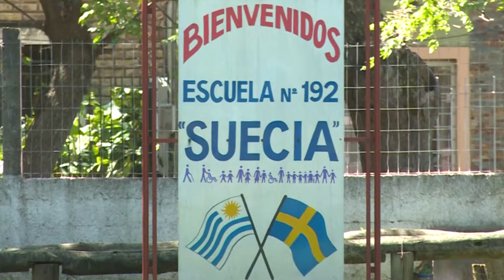Reporte Diario - Taller de percusión 31.10.18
Con el objetivo de acercar una propuesta musical, integradora e inclusiva, Fabián Huerta desarrolla semanalmente un taller destinado a alumnas y alumnos de la Escuela Especial N°192 "Suecia" de la ciudad de Las Piedras. En este informe te invitamos a conocer sobre esta linda iniciativa.